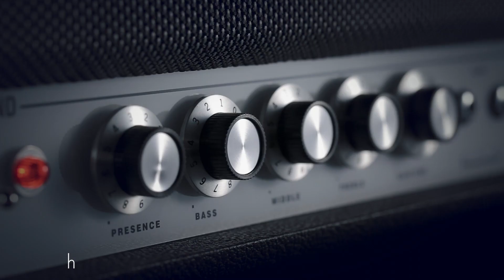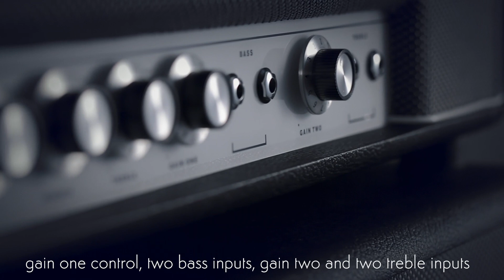Laney LA100BL Play Through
To celebrate our 50th Anniversary,  we are re-issuing Tony Iommi’s original 1969 LA100BL rig, complete with signature Tony Iommi signature boost pedal the TI-BOOST.

Sonically the combination of the LA100BL, the LA412 and the TI- BOOST pedal gives you a guitar tone recognised for decades around the world by millions.

The LA100BL, LA412 and TI-BOOST are supplied as a package and strictly limited to 50 sets globally.